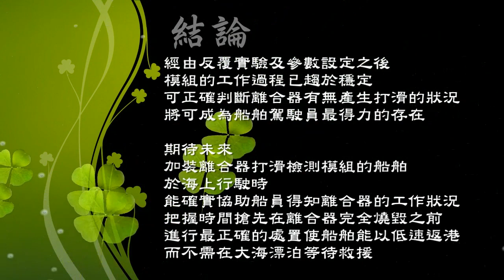112年專題實作及創意競賽決賽【海事群】專題組第三名：船舶離合器打滑警示模組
得獎獎項：【海事群－專題組－第三名】
參賽學校：國立澎湖高級海事水產職業學校
作品名稱：船舶離合器打滑警示模組
指導老師：林○智、洪○華
參賽學生：葉○嘉(輪機科)、黃○翔(輪機科)、劉○璿(輪機科)、陳○庭(輪機科)、薛○宏(汽車科)